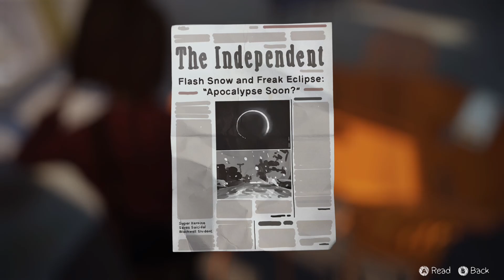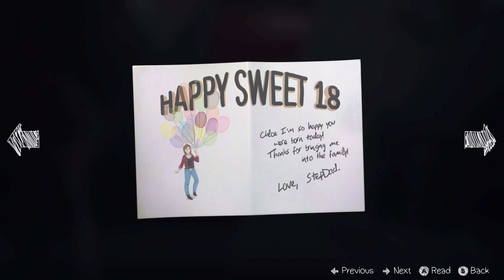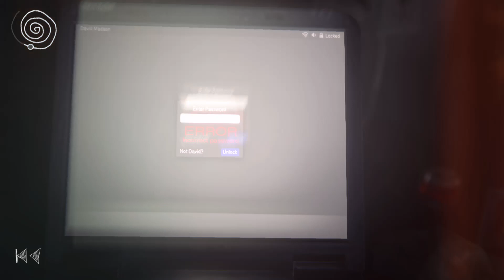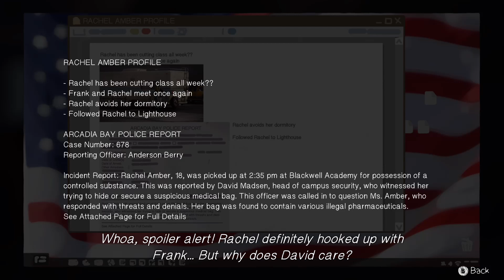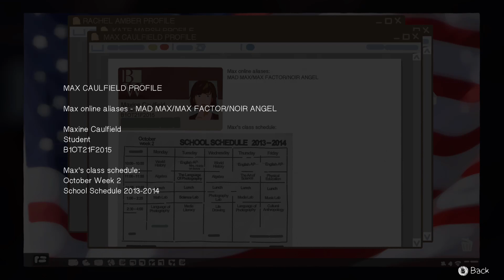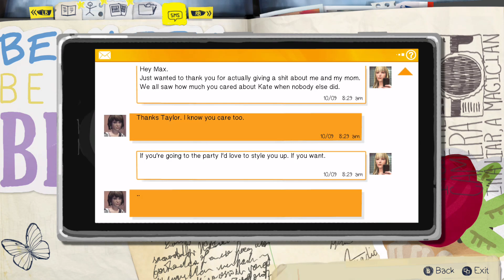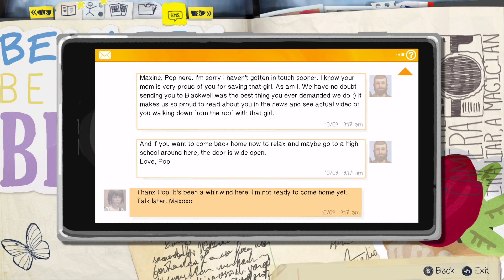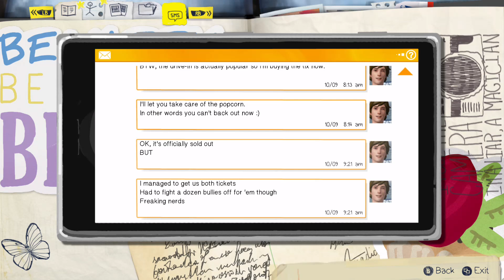Life is Strange Episode 14: David Madison breaking point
On this episode, Max crashes at Chloe's house after a night of finding evidence around Blackwell Academy. But they're not done yet. Max finally finds information about Kate and Rachel Amber in David Madison computer. Is he paranoid? Or trying to solve the case of Rachel's disappearance. Later, Max and Chole head back into town and sees Frank alongside his trailer parked outside the diner. Perfect time to sneak into Frank's trailer.